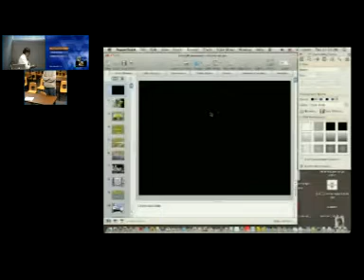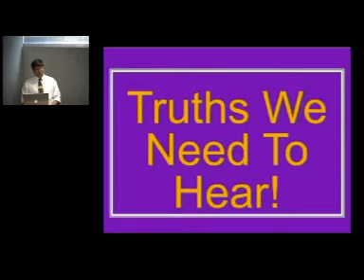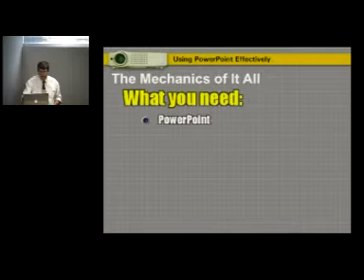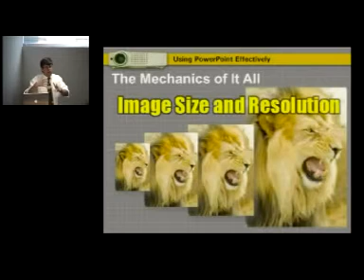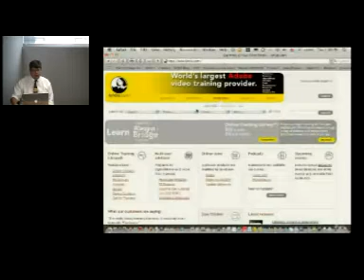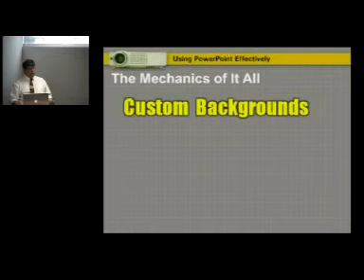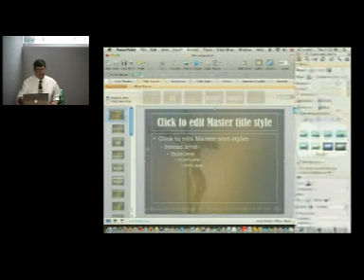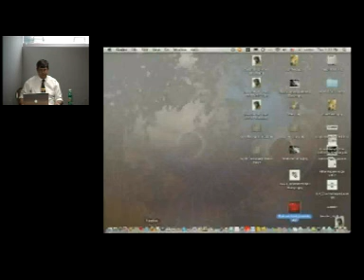M. Hite Ministry Tech 11 A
M. Hite, Ministry Tech 11 A_JAN_23_2008_23:50